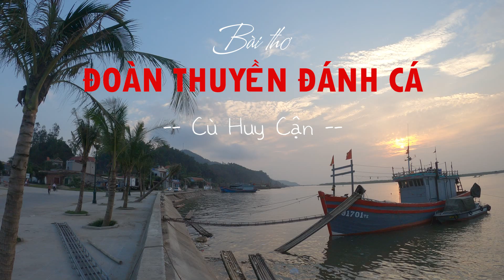Đọc thơ Đoàn thuyền đánh cá của Huy Cận| Mặt trời xuống biển như hòn lửa, Sóng đã cài then đêm sập..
Mặt trời xuống biển như hòn lửa,
Sóng đã cài then, đêm sập cửa.
Đoàn thuyền đánh cá lại ra khơi,
Câu hát căng buồm cùng gió khơi.

Hát rằng: cá bạc biển Đông lặng,
Cá thu biển Đông như đoàn thoi
Đêm ngày dệt biển muôn luồng sáng.
Đến dệt lưới ta, đoàn cá ơi!

Thuyền ta lái gió với buồm trăng
Lướt giữa mây cao với biển bằng,
Ra đậu dặm xa dò bụng biển,
Dàn đan thế trận lưới vây giăng.

Cá nhụ cá chim cùng cá đé,
Cá song lấp lánh đuốc đen hồng,
Cái đuôi em quẫy trăng vàng choé.
Đêm thở: sao lùa nước Hạ Long.

Ta hát bài ca gọi cá vào,
Gõ thuyền đã có nhịp trăng cao.
Biển cho ta cá như lòng mẹ
Nuôi lớn đời ta tự buổi nào.

Sao mờ, kéo lưới kịp trời sáng
Ta kéo xoăn tay chùm cá nặng.
Vảy bạc đuôi vàng loé rạng đông,
Lưới xếp buồm lên đón nắng hồng.

Câu hát căng buồm với gió khơi,
Đoàn thuyền chạy đua cùng mặt trời.
Mặt trời đội biển nhô màu mới,
Mắt cá huy hoàng muôn dặm phơi.

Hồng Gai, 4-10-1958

Bài thơ này được viết năm 1958 nhân chuyến đi thực tế của tác giả ở Hồng Gai, in trong tập Trời mỗi ngày lại sáng (1958) và đăng trên Tạp chí Văn nghệ số 18 (tháng 11-1958).